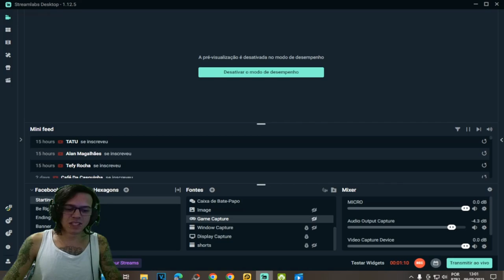●EVOLUI A PONTE E DESCOBRI BUG SECRETO! FAÇA ISSO PARA NÃO GASTAR ITENS RAROS 👁 Last Day On Earth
▬▬▬▬▬▬▬▬▬▬▬ஜ۩۞۩ஜ▬▬▬▬▬▬▬▬▬▬▬▬▬
💰chave pix para Fortalecer mercado pago:
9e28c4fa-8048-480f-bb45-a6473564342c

▬▬▬▬▬▬▬▬▬▬▬ஜ۩۞۩ஜ▬▬▬▬▬▬▬▬▬▬▬▬▬

Deixe o Like - 00:00